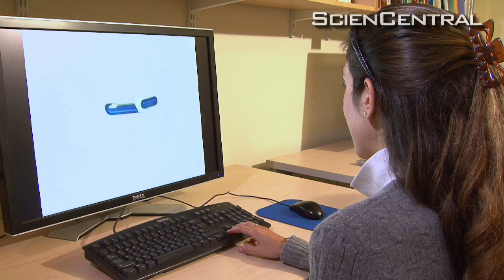Bigger Memory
Good news about our brains... Turns out our "visual memory" is bigger and better than previously thought. ScienCentral reports on the findings, and a tip to improve your memory.